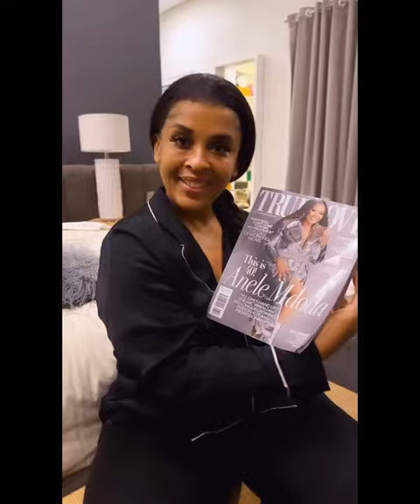Nonku Williams is off the Market. Congrats 🎉👏